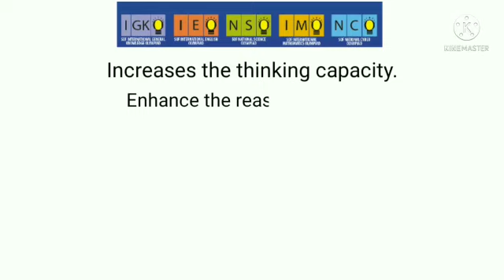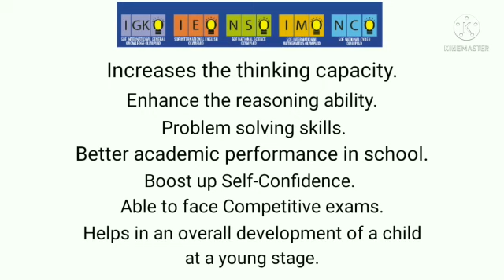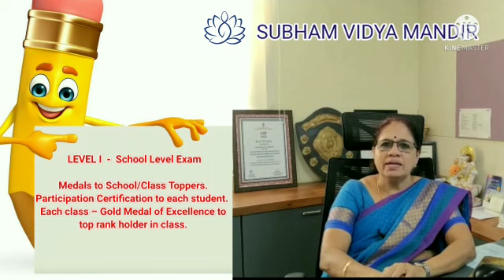Subham Vidya Mandir # Video Connect Series III (2021-2022) from the Principal's Desk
It is the time to know the basic information about Science Olympiad Foundation.
SUBHAM VIDYA MANDIR
Sri Kazhi Nagar, Sattanathapuram, Sirkali.